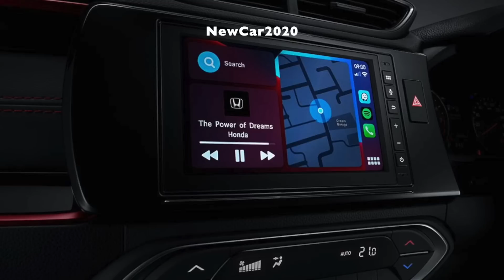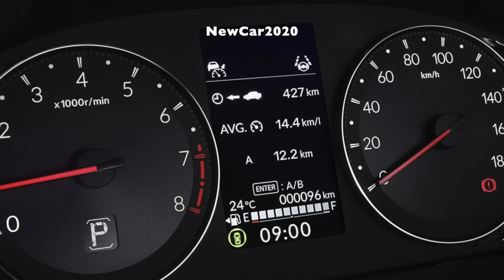New Honda WR-V 1.5L 2023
1.5L DOHC i-VTEC Engine
Feel the sensation of a 1500cc engine that produces 121 PS of power at a maximum torque of 145 Nm for your daily activities.
Equipped with the latest technology which is the development of the conventional automatic transmission, the CVT transmission makes your driving experience easier.
Drive more confidently to achieve your dreams with the Honda WR-V!
Start the engine remotely and feel the cool cabin as soon as you enter the car. This feature is available for all types of Honda WR-V.
Walk-Away Auto Lock
First in its class, this feature can lock the car door automatically after you leave the car.
Honda Sensing
With a series of the latest safety technologies, make the driving experience safer.